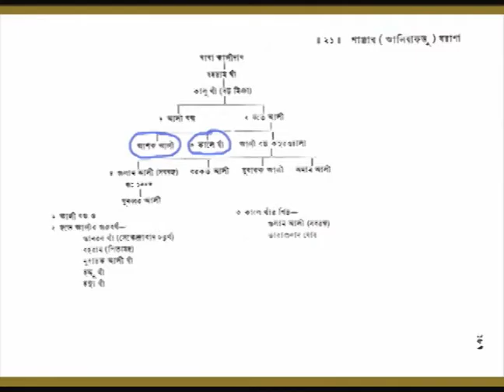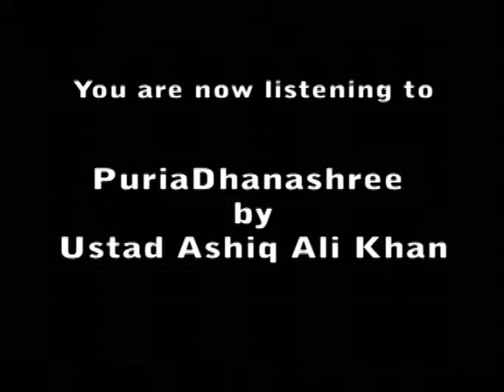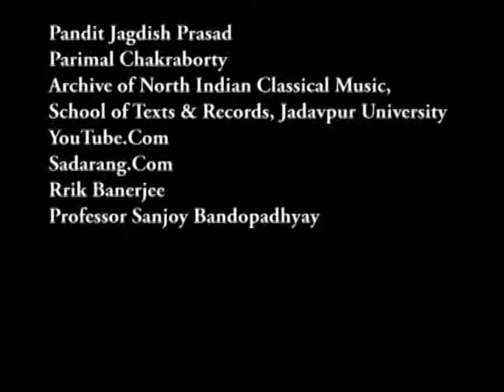Jagdish Connection : Patiala - Raigarh Bridge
This is a documentary film on Pandit Jagdish Prasad the ace vocalist of Patiala Gharana. This was done by Rakhi Banerjee. The documentary film was first presented in an Aitijjhya porgram on 19 June 2009 in Kolkata.